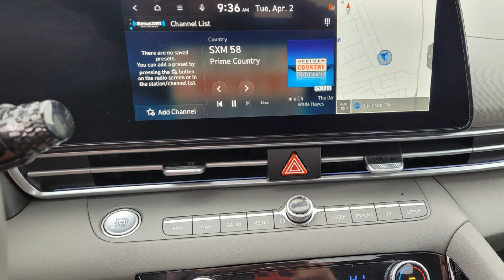2024 Hyundai Elantra SEL Burleson, Fort Worth, Crowley, Arlington, Alvarado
2024 Hyundai Elantra SEL KMHLS4DG4RU742957